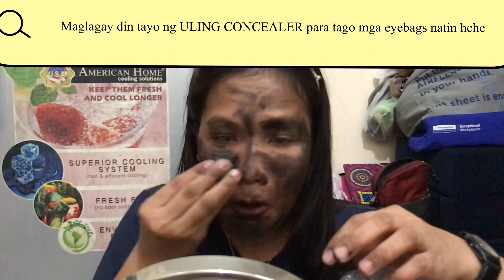ULING MAKE UP CHALLENGE HALLOWEEN EDITION 2019 | The Explorer 02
ULING MAKE UP CHALLENGE HALLOWEEN 🎃 EDITION I Charcoal Make-Up Challenge I Tried Following Erika Embang Uling Make-Up Challenge I Charcoal for Eyebrows | The Explorer 02

Hello guys :) Si Charles po yung gumagawa ng Pranks ay balik trabaho na as OFW. Minsan na lang po siya makagawa ng video. Para di mahinto pag upload namin ng videos , gagawa kami ng mga CHALLENGES kasama mga guest namin po.

Thank you sa suporta expl02family .
Sa lahat ng nakasama sa video, maraming salamat po. At sa nahagip sa camera, happy happy lang tayo , walang ending ngiti po at halakhak po :)

Tulungan po tayo mga kapwa small YouTubers in PH po.

Camera used: iPhone 7 Plus
Apps Used:
iMovie editor
VLLO
Legend App(Intro & Outro)

Credits:

Artist: JPB
Genre: Dance & Electronic
Mood: Bright

🎵 Track Info:

Title: Lightness by Nomyn
Genre and Mood: Ambient - Inspirational

Artist: Arabella Music
Licensed to YouTube by TuneCore (on behalf of Arabella)

Tukomi pranks and challenges
Unexpected but planned pranks and challenges
WinTV pranks and challenge
CongTV pranks and challenge
Pinoy Public Pranks and challenge
Bont Bryan Oropel pranks and challenges
Leteziaz prank and challenge
Julien Magic Prank and challenge
Jamill Prank and challenge
Baninay Prank and challenge
Best Just for Laughs Gags Prank and challenge
Philsen Fails Prank and challenge
Lloyd Cadena Prank and challenge
Wil Dasovich Prank and challenge
Faye Balbacal Prank and challenge
Michelle Fox Prank and challenge
Kramer Ford Prank and challenge
GoWithThe FlowTV Prank and challenge
KEY.N KN Prank and challenge
HumanMeter Prank and challenge
Pinoy Petmalu TV Prank and challenge
Christian Merck Grey Prank and challenge
BoomBanana Prank and challenge
Von Ordona Vlogs Prank and challenge
Jose Hallorina Prank and challenge
Nickxar Prank and challenge
Bisayang Hilaw Prank and challenge
Salbahison Prank and challenge
Sylvia Gani
FOLLOWING ERIKA EMBANG'S ULING MAKEUP TUTORIAL CHALLENGE
Tried Following ERIKA EMBANG Makeup Tutorial
Using CHARCOAL for Eyebrows
malupitang uling challenge
Make up Challenge (Uling Version)
NAGMUKBANG NG ULING
Uling Make up challenge
makeup challenge
makeup tutorial challenge